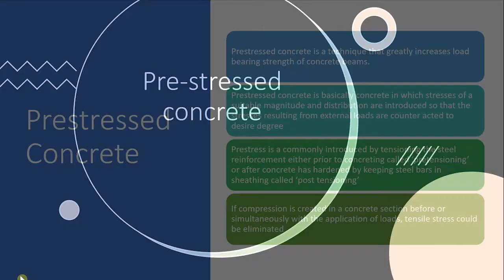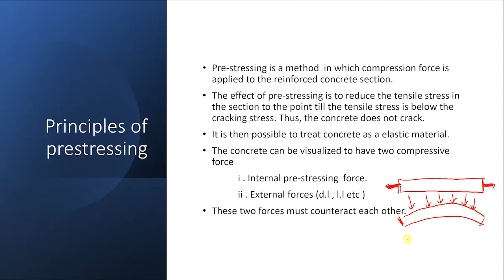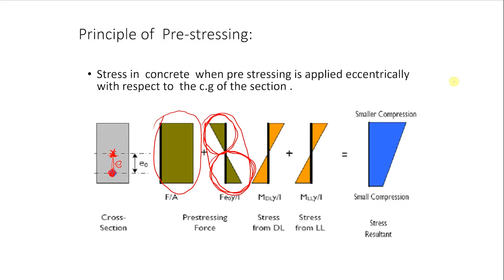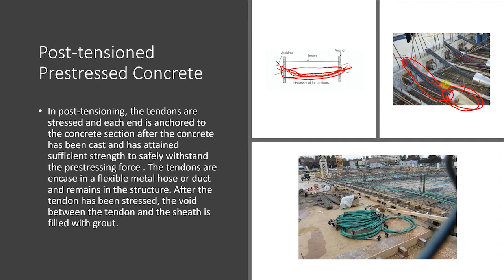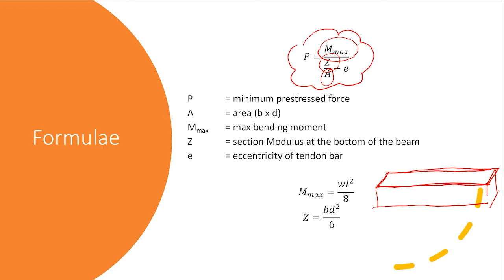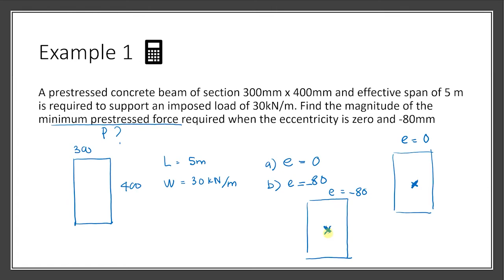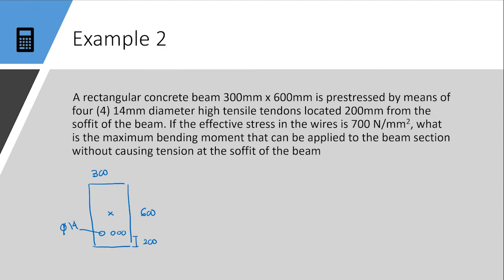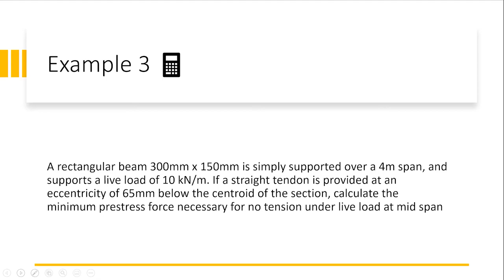Chapter 4 - Pre-stressed Concrete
Lecture class (Example 1, 2 &3)